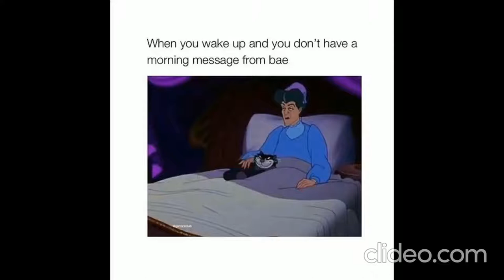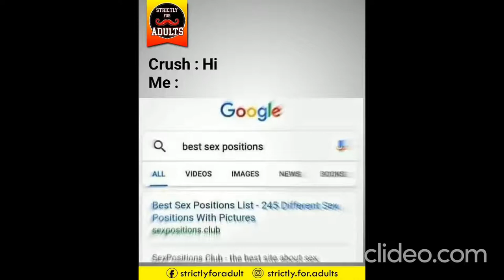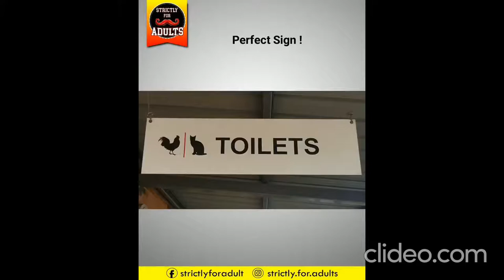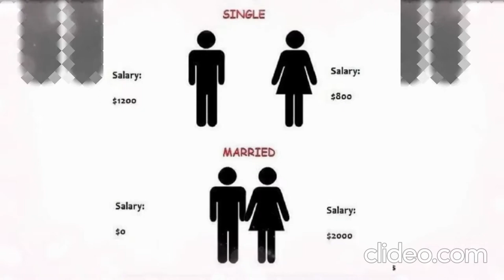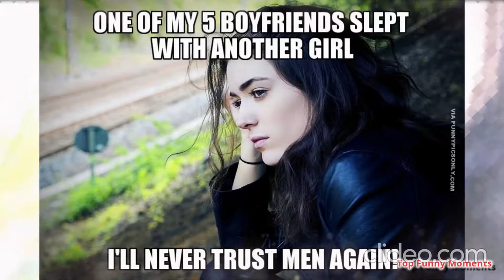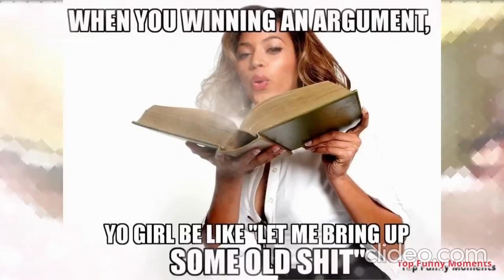Women Logic| The BEST Logic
Sometimes women do things that make no since but not all the time. Let’s look at some examples of unquestionable girl logic.